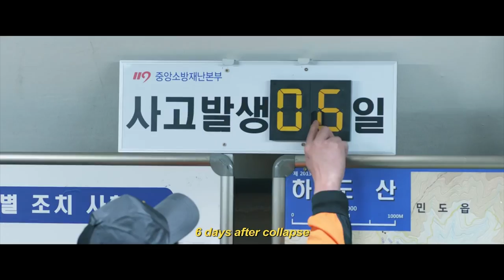The Tunnel starring Doona Bae, Jung-woo Ha | Official Trailer [HD]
The Tunnel | Official Trailer [HD]

A man is on his way home when the poorly constructed tunnel he is driving through collapses, leaving him trapped.

Director: Seong-hoon Kim
Stars: Doona Bae, Jung-woo Ha, Dal-su Oh